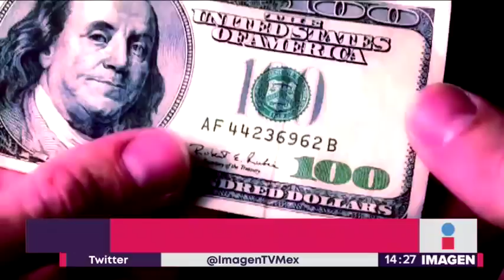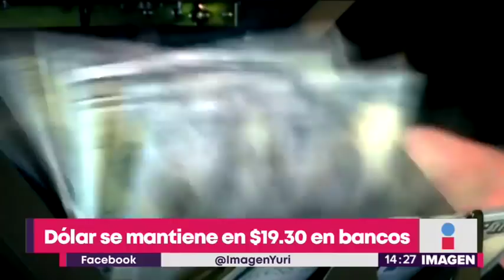México cedió a exigencias de Estados Unidos para acuerdo comercial | Noticias con Yuriria Sierra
Chrystia Freeland, ministra canadiense, llega a Washington para saber si su país se podrá integrar al acuerdo comercial.